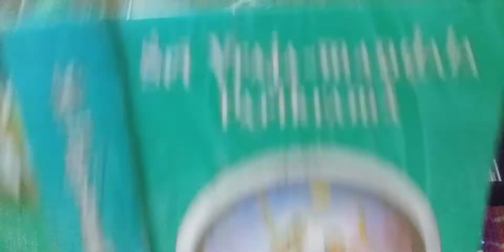Readings on the Appearance day of Radha - kunda